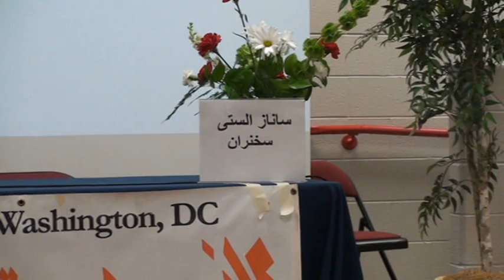Dr. Alasti lecture in kanoon